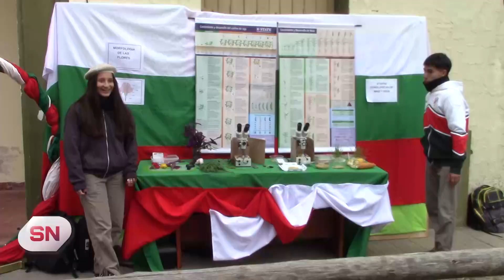SE CONCRETÓ LA TRADICIONAL JORNADA A CAMPO DE LA ESCUELA AGROTÉCNICA ORESTES CHIESA MOLINARI